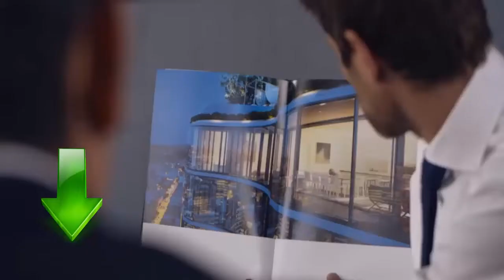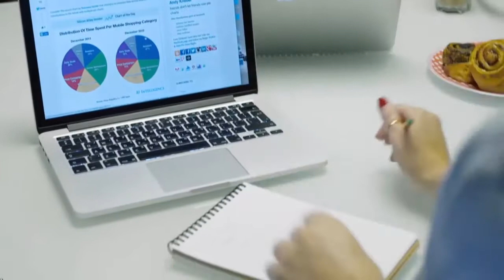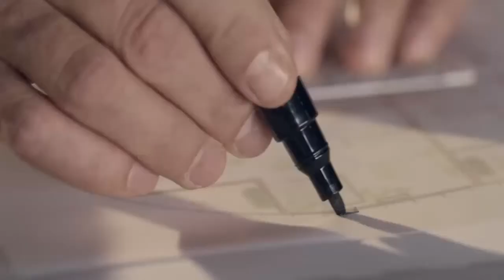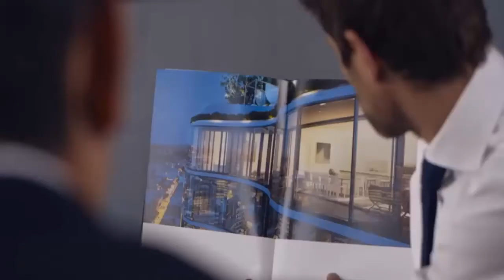Изучение программирования на андроид Изучить программирование с нуля Освоить новую профессию в 30 л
Если Вас интересует изучение программирования на андроид - посмотрите это видео. Если Вы ищите информацию о том как изучить программирование с нуля - это видео Вам поможет. Очень многие люди ищут информацию как освоить новую профессию в 30 лет, но не многие находят достоверную информацию. Но если Вы здесь, то я подскажу Вам как получить новую профессию. Если Вы думаете про изучение программирования с нуля - посмотрите это видео. Посмотрите это видео и Вы узнаете что должен знать каждый кто учится на разработчика перед тем как проведет настройка android studio после установки. Если Вас интересует что должен знать android разработчик  - посмотрите это видео. Итак скорее смотрите это видео если Вас интересует что должен знать андроид разработчик